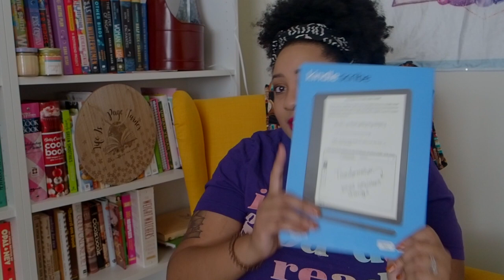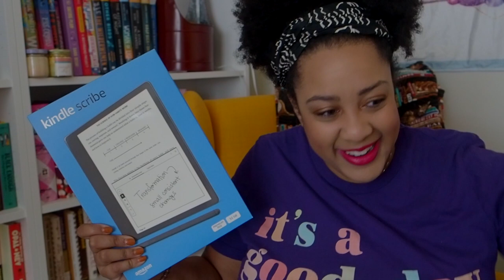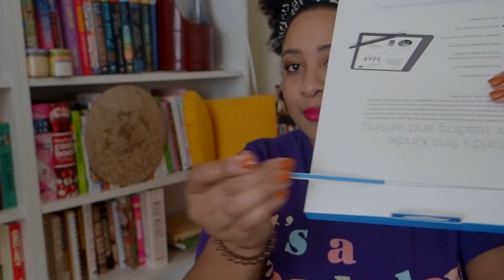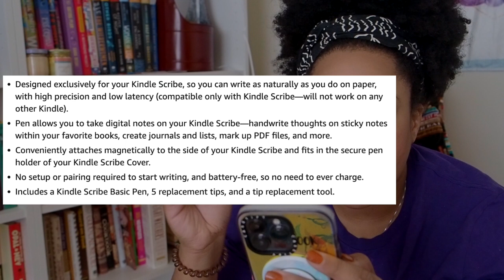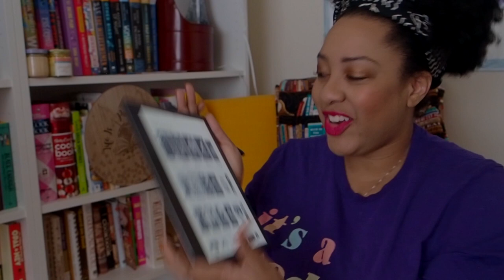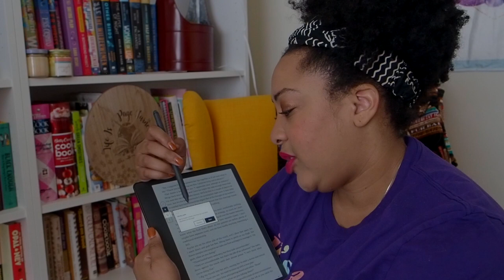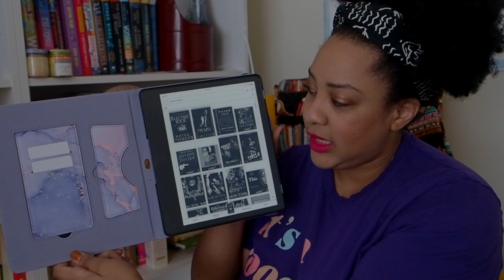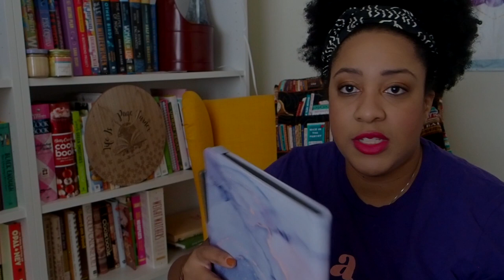Unboxing and First Impressions of the Kindle Scribe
Kindle Scribe